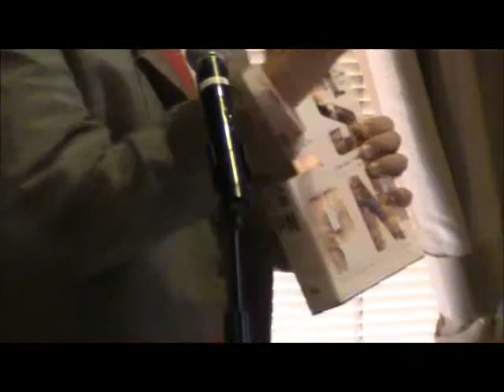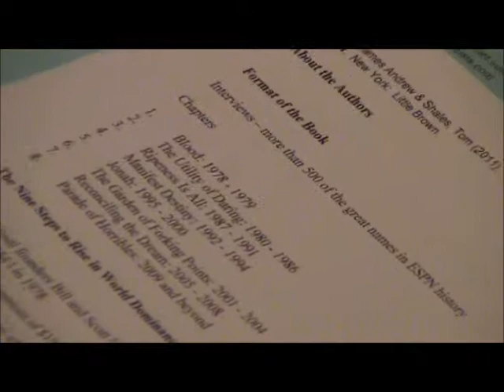Those guys have all the fun Sep 2011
Those Guys Have All the Fun: Inside the World of ESPN by
James Andrew Miller and Tom Shales. Book synopsis by Karl Krayer of First Friday Book Synopsis.